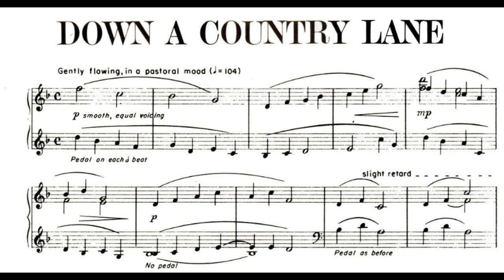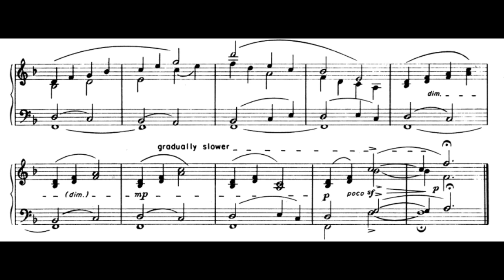Copland: Down a Country Lane for piano (1962)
Performer: Leo Smit (piano)

This piece was commissioned by Life Magazine and the score was printed (!) in the 29 June 1962 issue - below the score the description reads:
"The charming piano piece that makes its debut is a rarity. It was written especially for Life by the dean of American composers, Aaron Copland, a Pulitzer prize winner for music. Down a Country Lane helps fill a musical gap: it is among the few modern pieces specially written for young piano pieces by a modern composers. 'Yet,' warns Copland, 'this composition is a bigger challenge than it first looks, and even third-year students will have to practice before trying it in public.' It opens in an easygoing pastoral mood, but the middle section is slightly dissonant and takes dextrous fingerwork. 'The music,' Copland explains, 'is descriptive only in an imaginative, not a literal sense. I didn't think up the title until the work was finished — Down a Country Lane just happened to fit its flowing quality.'
"This is one of the few pieces of its kind that Copland has written in all his 61 years and it is likely, considering the number of young pianists, to be his most widely played composition. His other works of course have become standards in the repertoire of orchestras all over the world — the lyrical Appalachian Spring, elegiac Lincoln Portrait, dissonant Piano Fantasy. Though Copland's style is highly varied, it is always stamped with directness and rhythmic ingenuity — even in so innocent a work as Down a Country Lane."